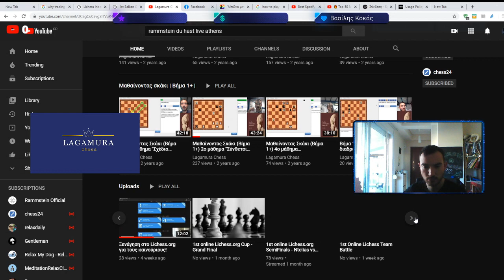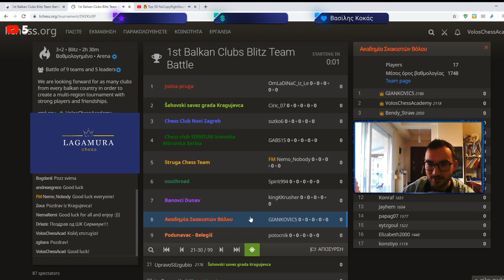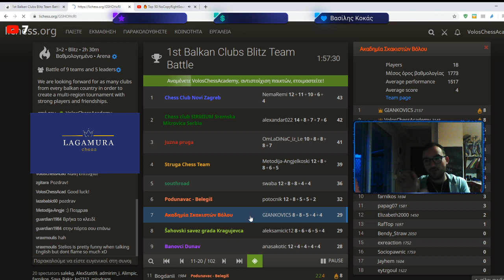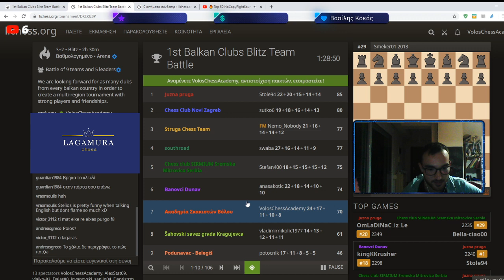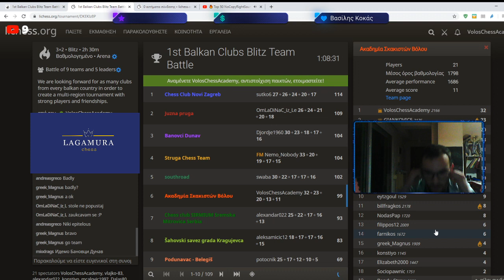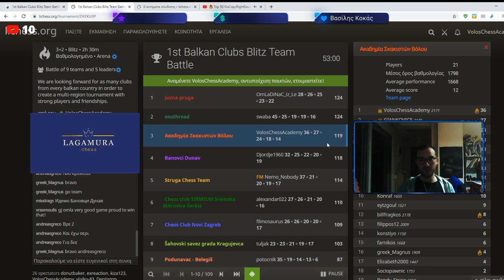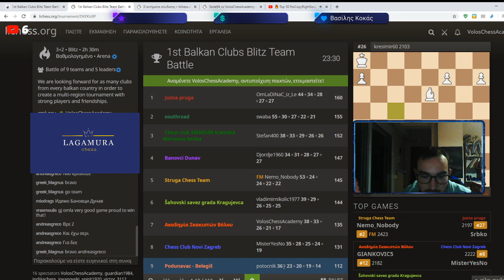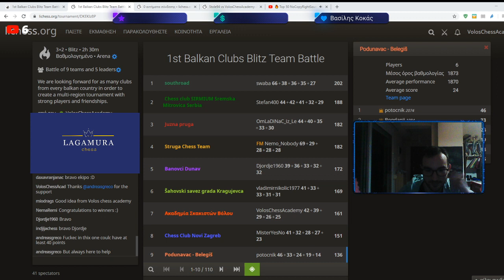1st Balkan Club Blitz Team Battle on lichess.org